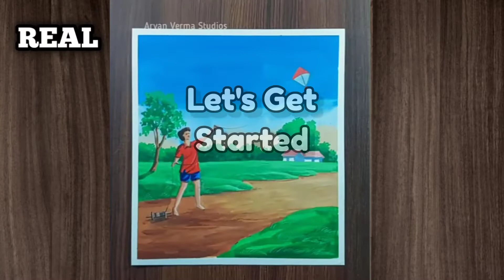Aryan Verma Studio VS Peop Art ( Part 3 ) | Who Is The Best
Hello Everyone 😀,
Hope you are doing better 😘,

This video is a comparison of the two studios. The person should watch this video to decide which studio they want to go to.